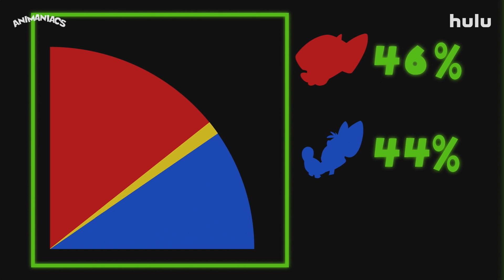Animaniacs x MasterClass | Ep. 2 Finding Your Assistant | Hulu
It’s Pinky’s time to shine! If you want to add an assistant to your global domination schemes, you’ll need to know Brain’s tips for turning an underwhelming underling into your perfect complement. Featuring footage from a time when they were inseparable. Watch Animaniacs on Hulu!

ABOUT ANIMANIACS
They’re back again-y! Yakko, Wakko and Dot return for all-new big laughs and the occasional epic takedown of authority figures in serious need of an ego check. The Emmy® award-winning series is packed with enough comedy sketches, pop culture parodies, musical comedy, and self-referential antics to fill a water tower. Joining the Warners are Starbox & Cindy on their latest play date while Pinky and the Brain’s ideas for world domination lead them to all new adventures.